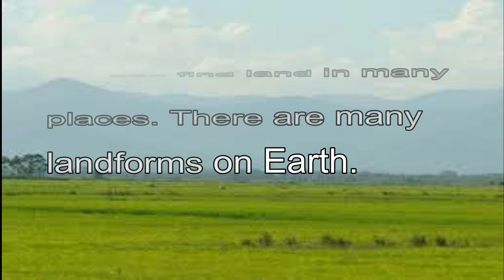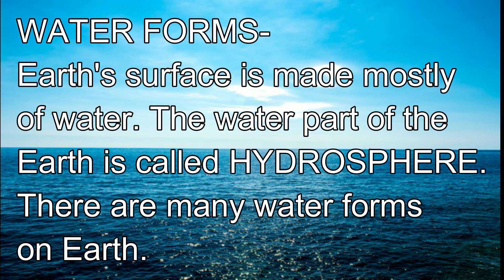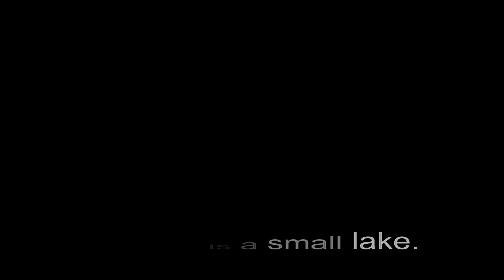DIFFERENT LANDFORMS AND WATERFORMS OF THE EARTH/ CLEVER SCHOOL PH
By looking at a globe, you can see that Earth is covered mostly with water. Water surrounds the different continents. Earth's surface is covered with different materials. Some surfaces are covered with land. Others are covered with water. Air is also a part of Earth.
Earth is made of Land, Water and Air.

You will also learn the correct pronunciation